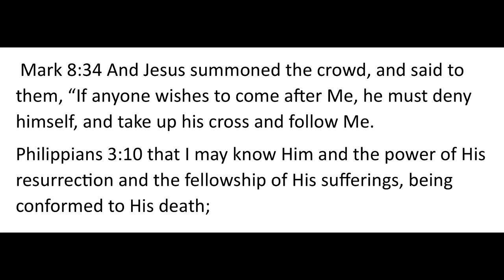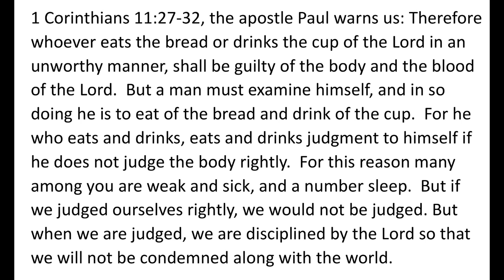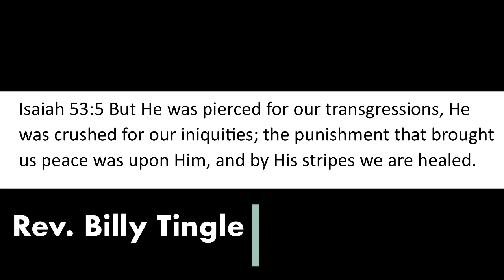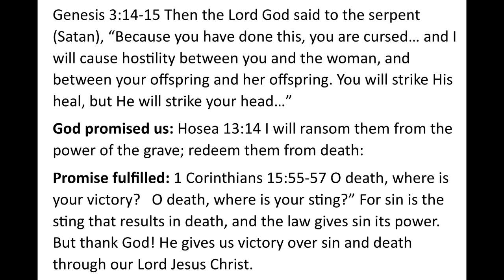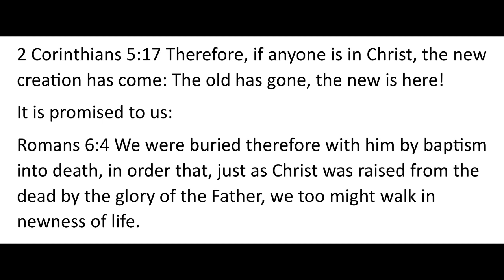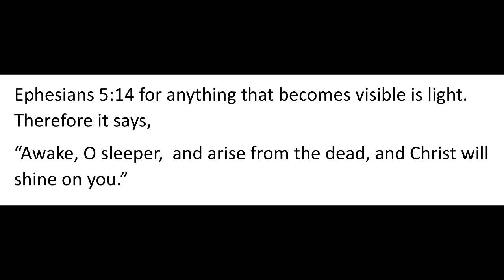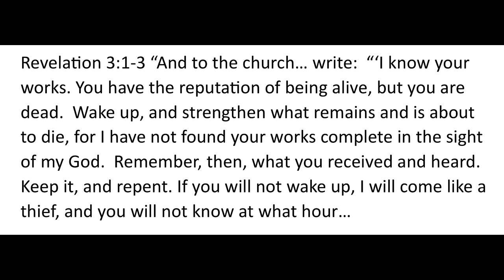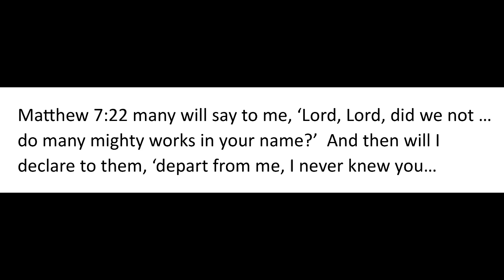The Sanctuary A/G. Resurrection Sunday Service. Romans 6:4 Newness of Life. Pastor Billy Tingle